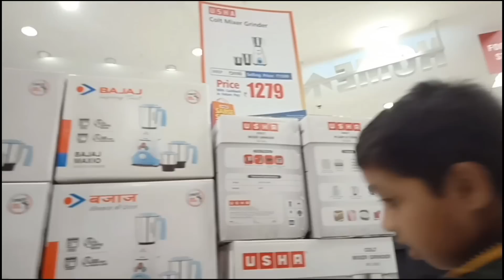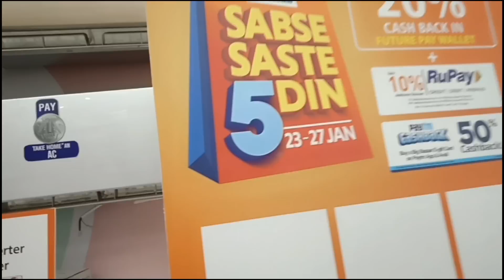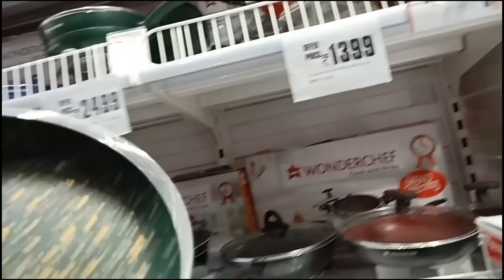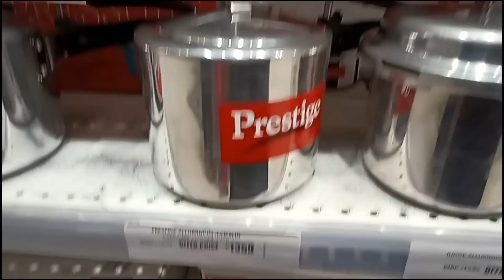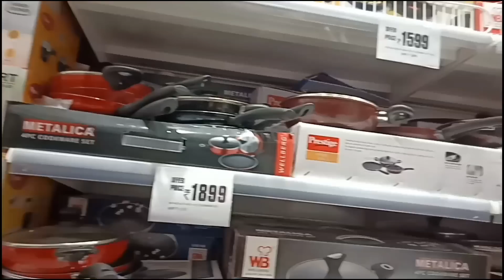Bigbazaar Sabse Saste 5 Din part 2 ||23-27 january 2019 full offer || Flat 50% off by rizz kitchen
Hii Everone,
Today we are sharing Bigbazaar's Sabse Saste 5 Din.
We have tried to our every Super saver offer.

 Bazaar Sabse Saste 5 din
Big Bazaar offer today
Big Bazaar Sabse Saste 5 din 2019
Big Bazaar sabse Saste 5 din offer Detail
Big Bazaar Sabse Saste 5 din cash back Detail
Big Bazaar offer January 2019
Big Bazaar food item offer
Big Bazaar
Big Bazaar 23 January to 27 January Sabse Saste 5 Din

Aaj Maine Big Bazaar Sabse Saste 5 din ke bare me bataya hai ,dosto Big Bazaar Sabse Saste 5 din ka offer 21 jan to 27 January tak chalega is offer me apko 3000 ki Minimum single bill shopping par apko 20% ka cash back future pay me milega sath me agar apke pas rupay card hai to 10 percent additional discount diya jayega. Bigbazaar Sabse Saste 5 Din || Offers Like Never Before || Flat 80% offBig Bazaar Sabse Saste 5 Din, 23-27 January 2019 Full Offer Detail With Terms& Condition

Agar ap paytm se Big Bazaar e gift voucher lete ho aur shopping karte ho to apko paytm cash back bhi milega aur bhi bahut kuchh...

I hope apko video Pasand Ayegi...